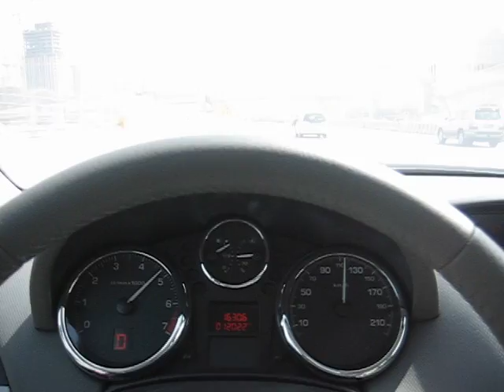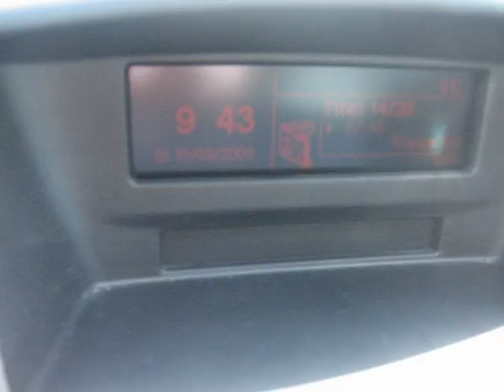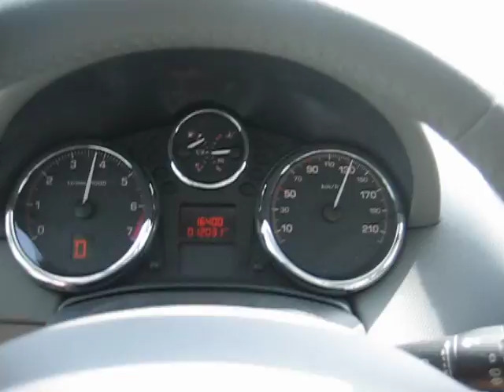Dubai in 2008 - 170km/h on Sheikh Zayed Road and no speed cameras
mein Equipment/ my gear:
memory cards/ Speicherkarten:
✖️ SanDisk 128GB Ultra 80 MB/s
✖️ SanDisk 64 GB Ultra 80 MB/s
✖️ San Disk 32GB Ultra 40 MB/s

Kameras:
Compact/ VLOGGING:
✖️ Canon G7X II: Canon G7X II

Vollformat-Kamera/ full frame camera:
✖️ Canon EOS 6D Body
✖️ Canon 6D + EF 24-105mm f/4.0L IS USM
✖️ Canon EF 16-35mm f/2.8L II USM
✖️ Canon EF 24-105mm f/4.0L IS USM
✖️ Canon EF 70-200mm f/2.8L II USM
✖️ Canon EF 40mm

Mirrorless camera/ Mirrorless Kamera:
✖️ Canon EOS M1
✖️ Canon EOS M3
✖️ Canon EOS M5
✖️ Canon EF-M 11-22mm
✖️ Canon EF-M 22mm
✖️ Canon EF-M 18-55mm
✖️ Canon EF-M 28mm Macro
✖️ Canon EF-M 55-200mm
✖️ Canon EF-M Adapter

wide-angle/ Weitwinkel:
✖️ Canon Legria Mini X
✖️ GoPro Hero 4 Black

drone/ Gimbal:
✖️ DJI Phantom 4
✖️ DJI Phantom 4 Akku
✖️ DJI Osmo

Point & Shoot Travelzoom Kamera
✖️ Canon PowerShot SX700HS

tripod/ Stativ:
✖️ Manfrotto 504HD, 535K Carbon Stativ (inkl. Fluidhead)
✖️ Manfrotto Carbon Stativ
✖️ Manfrotto 324C2 Joystick
✖️ Manfrotto Compact Action
✖️ Joby GorillaPod GP3-01EN SLR Zoom
✖️ Joby X Gorillapod Kugelkopf

sound/ microphone:
✖️ Rode VideoMic Pro

Handy/ Mobile phone:
✖️ Apple iPhone 6Plus 64GB

laptop/ desktop:
✖️ Apple iMac 27“
✖️ Apple Macbook Air 13“
✖️ Edit Software: Final Cut Pro X
✖️ Photo Software

From "Discovery Gardens" taking Sheikh Zayed Road, taking the exit towoards Dubai Marina and then driving along Jumeirah Road in direction Burj Al Arab.